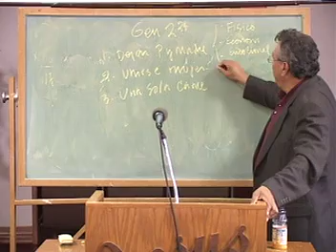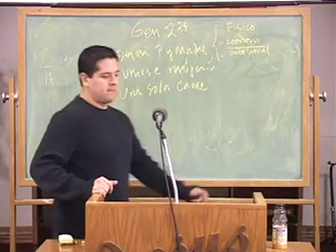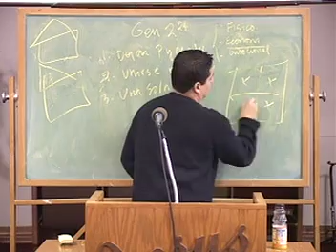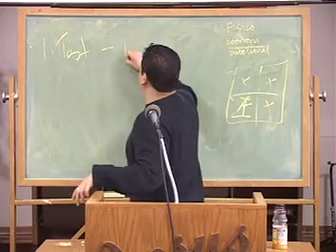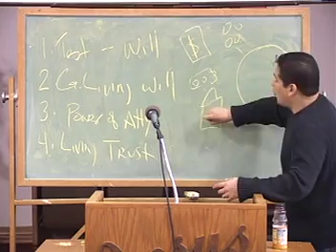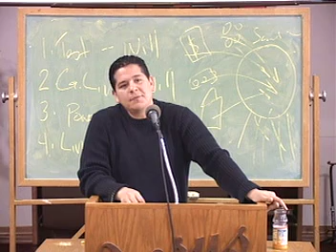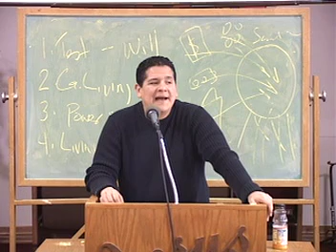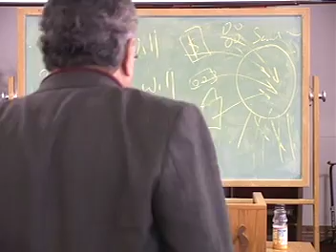Seminario Teológico Cary "La Familia" Dr. Alfonso Valenzuela 2 parte 5